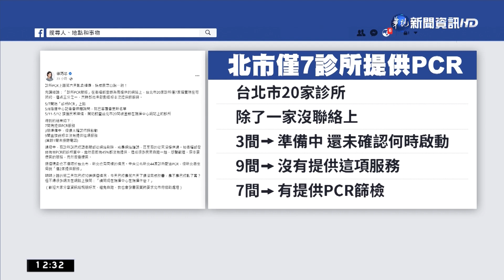徐巧芯爆PCR診所 北市20家僅7家做篩檢｜華視新聞 20220513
指揮中心推動基層診所做PCR，卻被台北市議員徐巧芯踢爆，北市20家有做PCR的診所，只有7家有在執行，更有部分診所做了PCR後發現動線規劃很難，選擇退場。陳時中昨(12)日在記者會上說，有可能是附近鄰居阻撓，擔心太多確診者聚集，不過記者實際到診所前詢問，民眾雖然會擔心，但還是支持這是正確的事，更有部分診所篩檢設備還沒到位，也請民眾一定要先打電話詢問，才能避免白跑一趟。